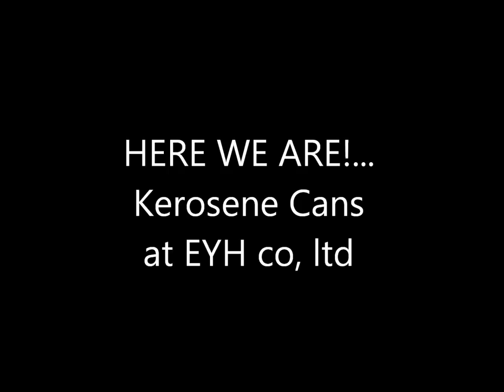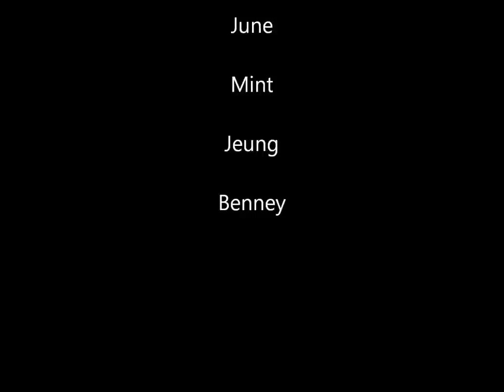Motion and Time Study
We are a group of senior students from Assumption University of Thailand. The purpose of initiating this video is that it is our project that aims to study about motion and time of EYH company,ltd in the subject of Motion and Time Study, Major: Industrial Management.